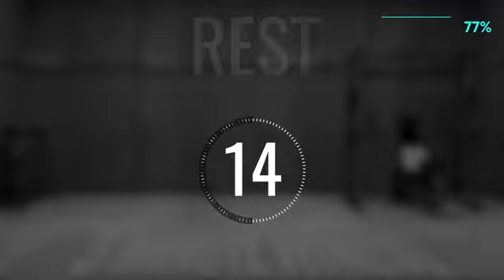Repeat 5 Min day To See Your Side Fat Vanish!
We will have many 5 minute workout videos coming very soon here at 5-Min Fitness! See you soon!